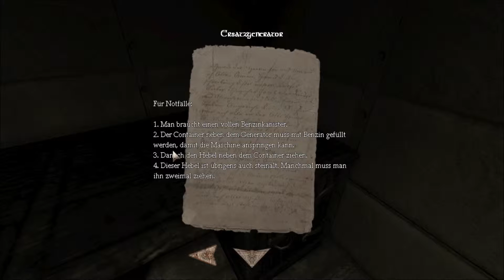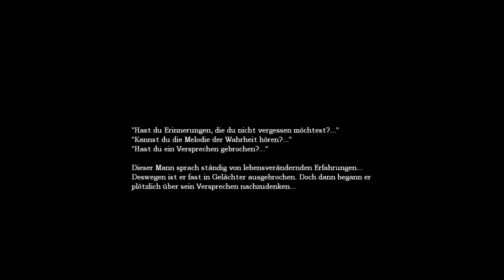Lets Play Amnesia: White Night - Part 6 (German PC) [Full HD]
Weiter gehts mit der Weißen Nacht!

Freu mich über Feedback :)

BÄM! ins Gsicht